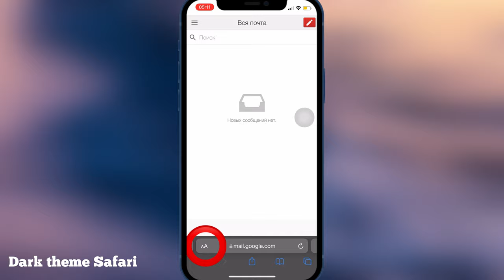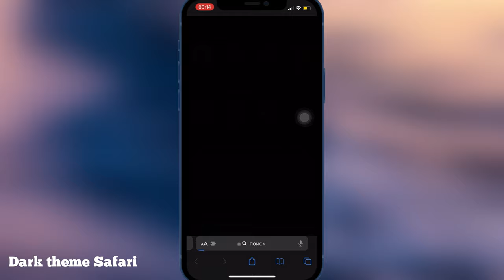Safari | Тёмная тема в браузере Safari | Включаем темную тему в браузере Safari iPhone